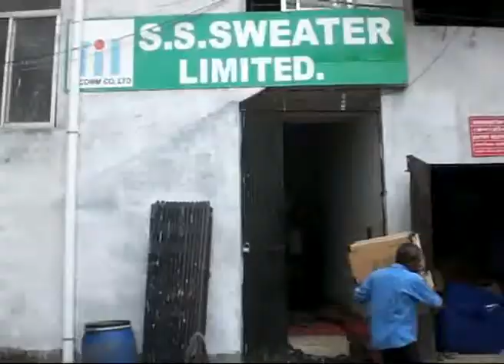Gazipur 05 July 14 Factory Fire